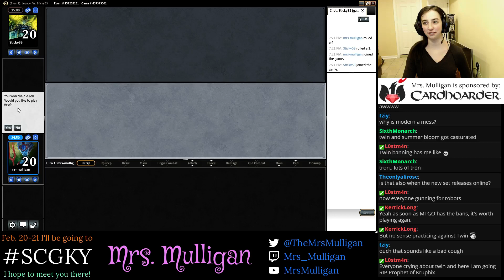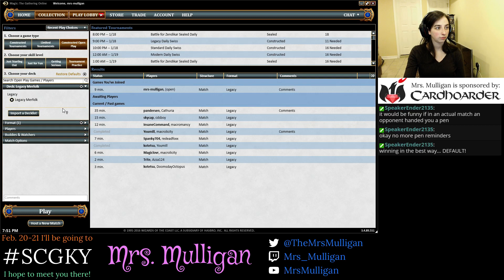Legacy Merfolk vs. Nic Fit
A legacy tournament practice room where I pilot Legacy Merfolk against Nic Fit.